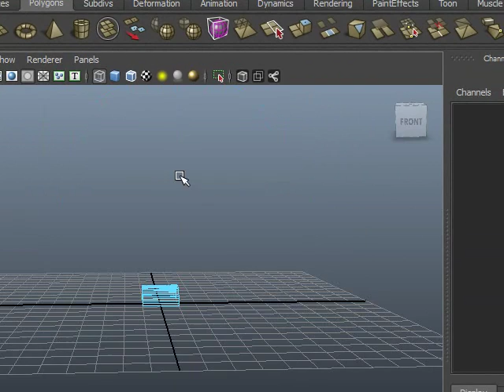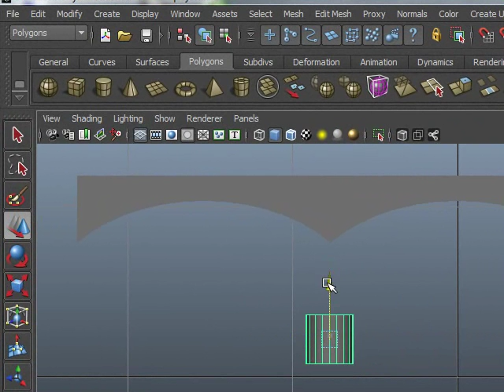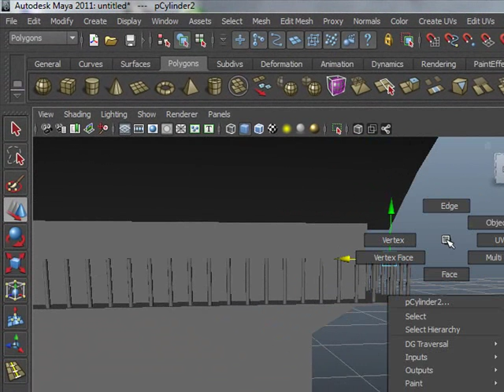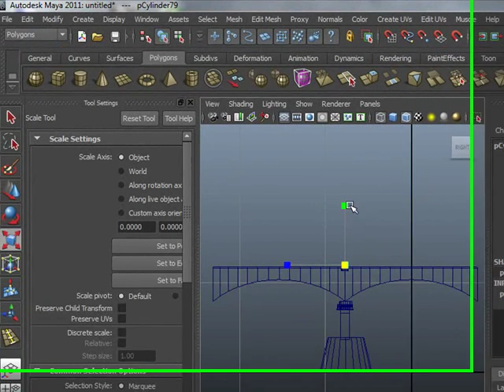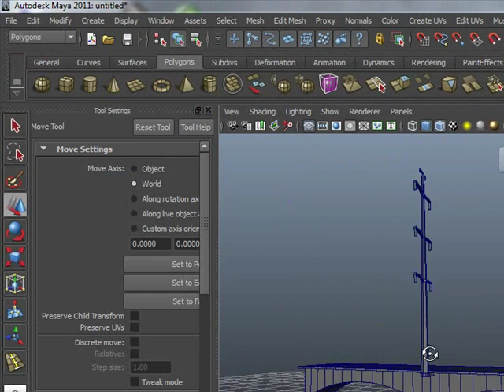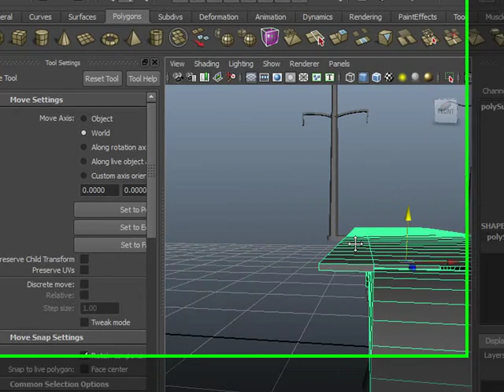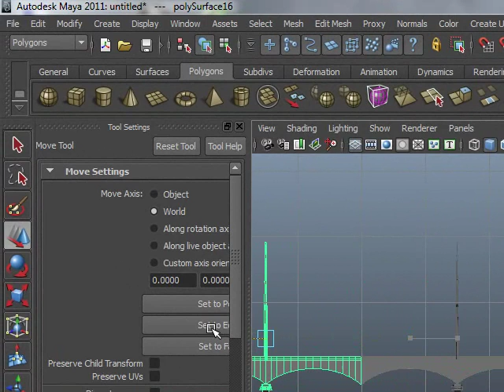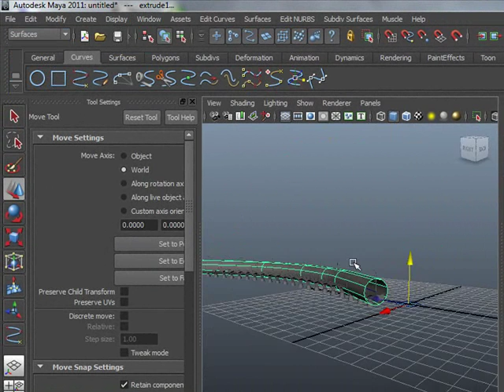Bridge Making Tutorial